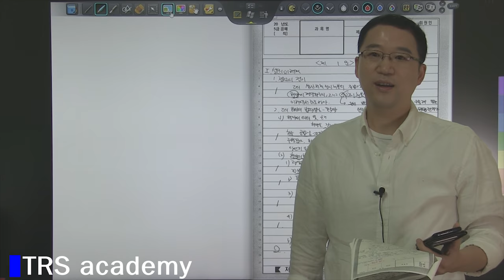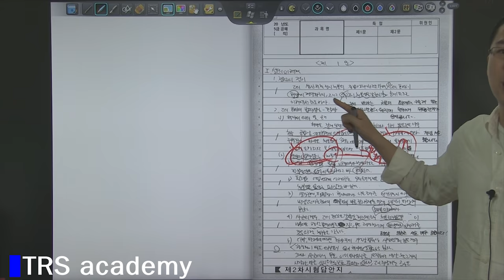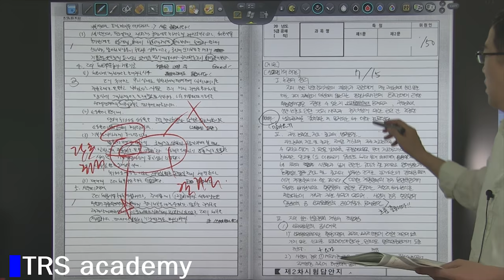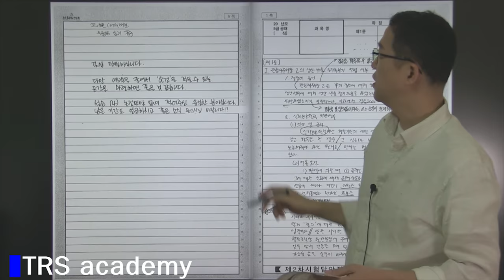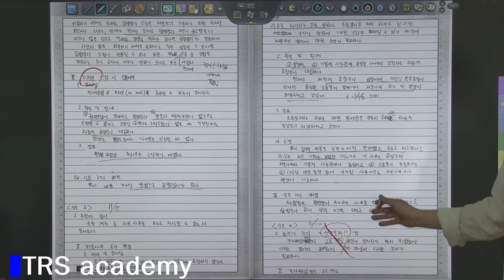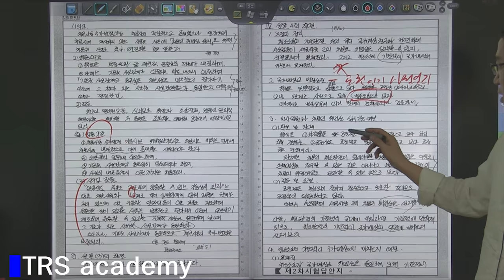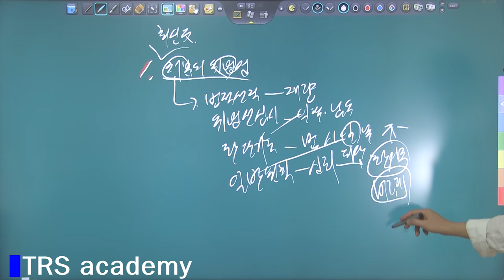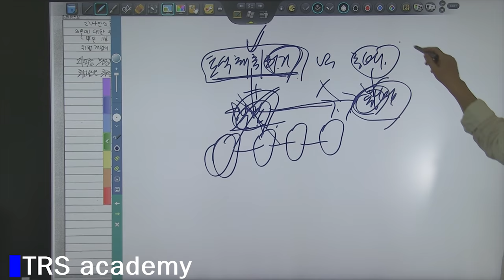[TRS academy] 박도원 행정법 3순환 5회